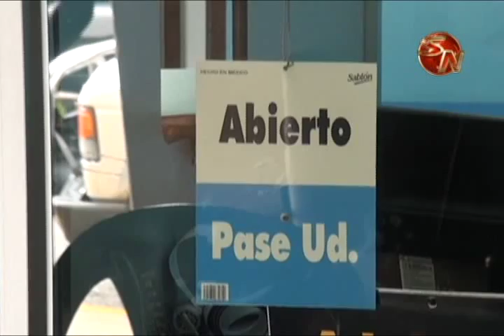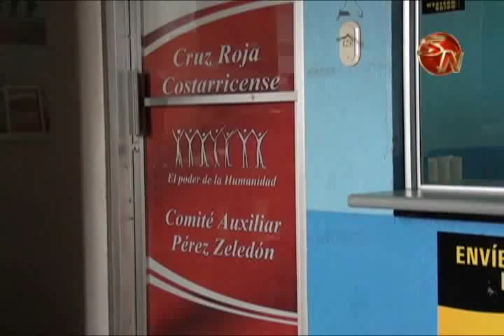Cruz Roja en Perez Zeledon cuenta con caja recaudadora